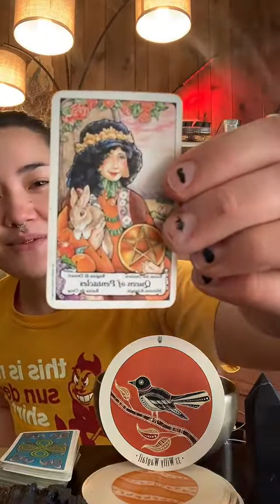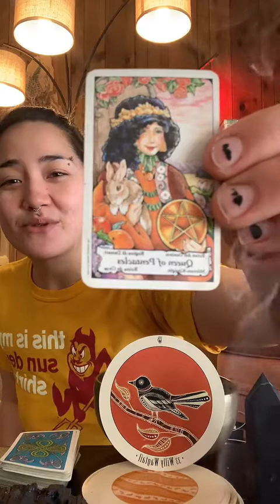FEB. 1 - collective card pull : ORACLE of the DREAMTIME / daily tarot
Listen closely to the universe- there is a message that needs to get through to you.